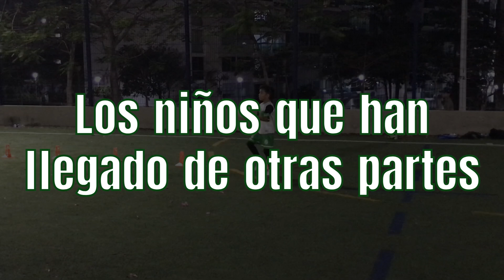Nuestras Escuelas: Caimanes FC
En la sección Nuestras Escuelas conozca la historia de una de las de mayor crecimiento en el Atlántico: Caimanes FC, que está cumpliendo 10 años.